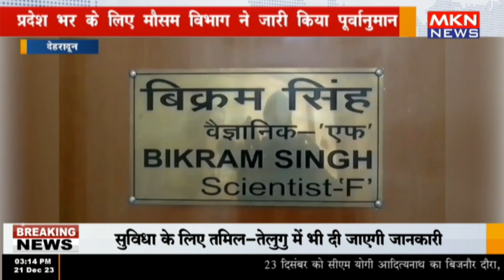देहरादून - प्रदेश भर के लिए मौसम विभाग ने जारी किया पूर्वानुमान